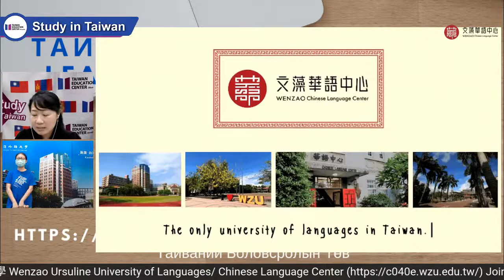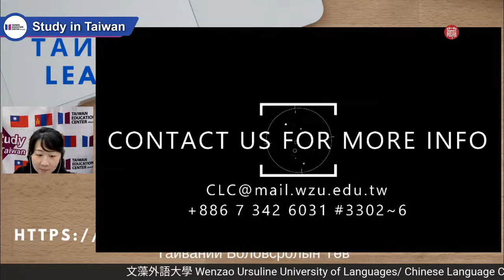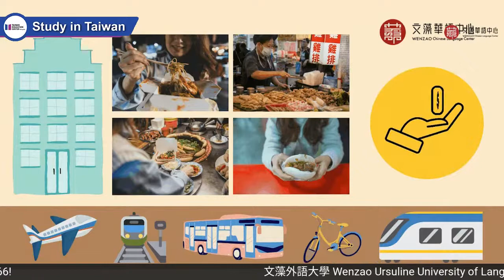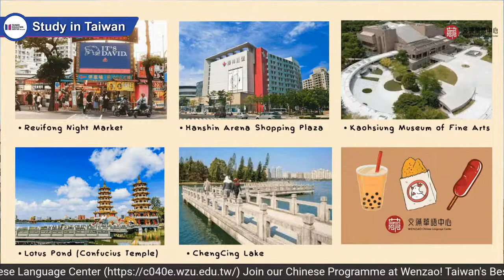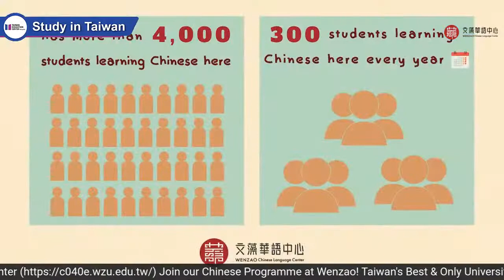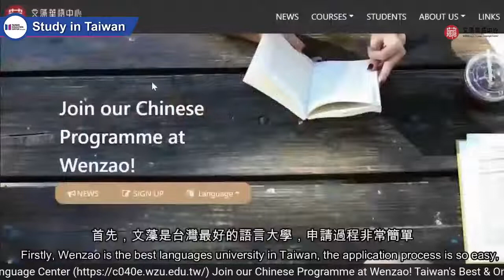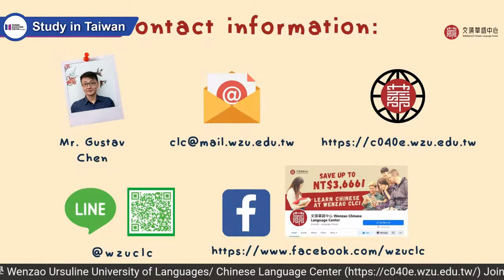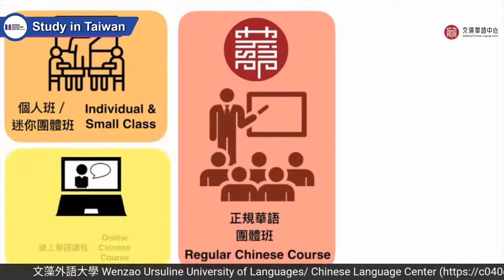文藻外語大學/華語中心 Wenzao Ursuline University of Languages/ Chinese Language Center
Тайваньд Хятад хэл сур!
8-р сарын 18 Learn Chinese @ Wenzao Ursuline University of Languages/ Chinese Language Center 文藻外語大學/華語中心

Join our Chinese Programme at Wenzao! Taiwan's Best & Only University of Languages since 1966!
Kaohsiung is located in southern Taiwan. It is a warm welcoming city. Kaohsiung is one of the major cities in Taiwan, a maritime city with mountains, beaches, a river and a harbor. Our friendly environment, cultural opportunities and rich natural resources makes Kaohsiung ideal for people who like a leisurely life of work and study. Wenzao was founded in 1966, as the one and only academic institution dedicated to the study of foreign languages. The Chinese Language Center (CLC) was established in 2002. Offering both academic and practical Chinese courses, CLC has attracted people from all over the world to study Chinese at Wenzao.